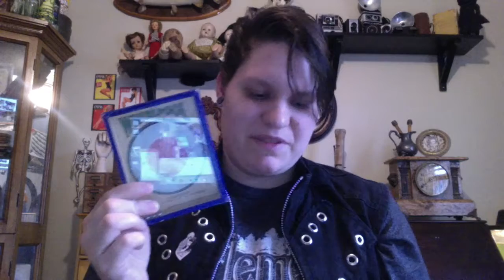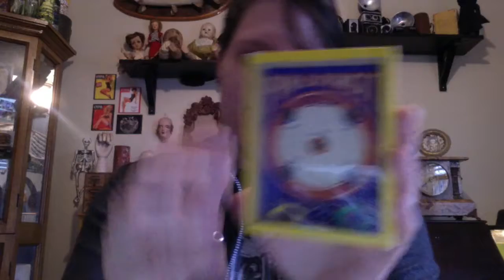Mini Mail time vintage 1930's/40's puzzles and bootleg Sonny angels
Let's unbox some packages.

Note:
I highly recommend if you are going to
collect these figures to not buy bootleg
especially if they are going to be handled
by children (you have no idea what could be used in making the bootleg) and it's better to support the actual company.